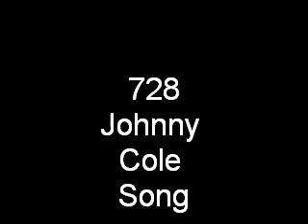728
Song by Johnny Cole